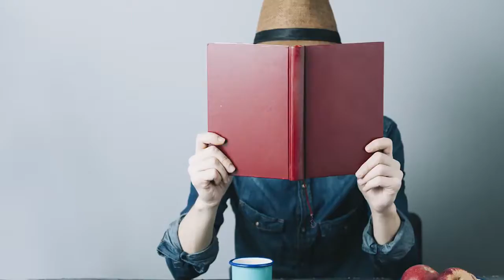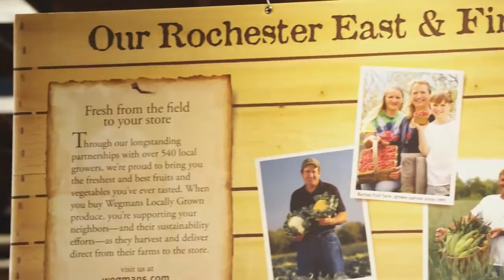Wegmans Organic Farm Case Study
Exceeded nearly all measured industry benchmarks.  To date, the campaign has yielded well over 1MM completed views and provides an evergreen storytelling platform for the brand moving forward.